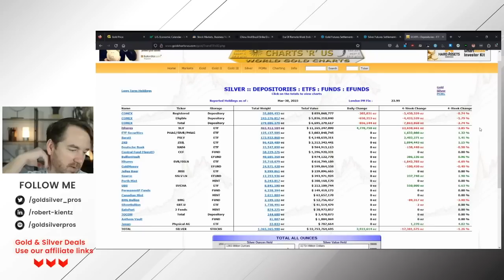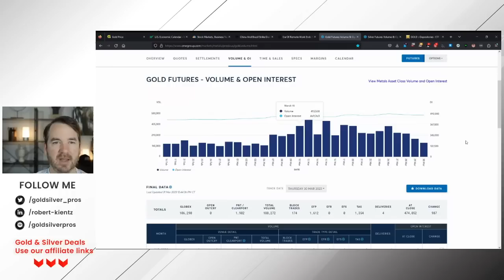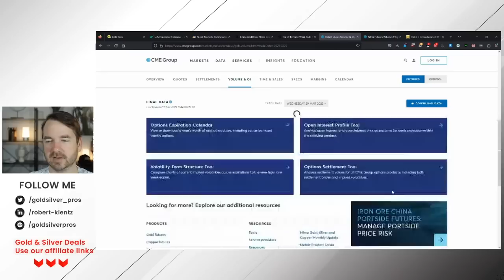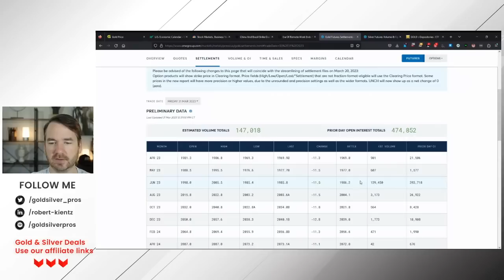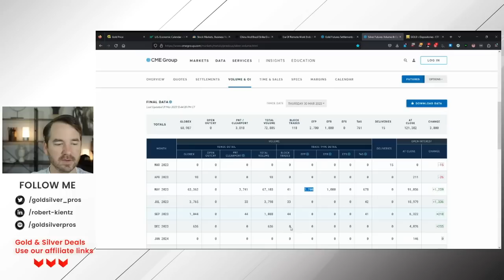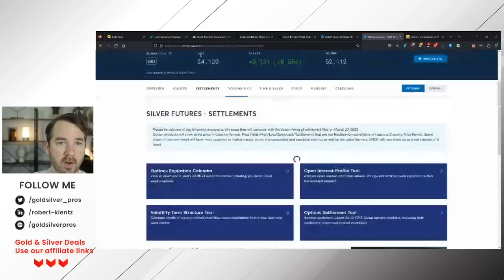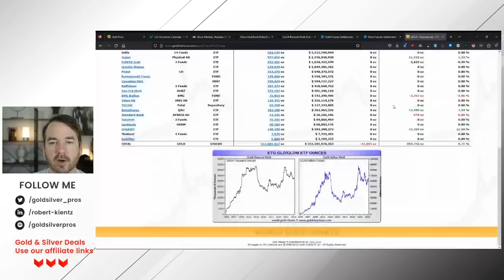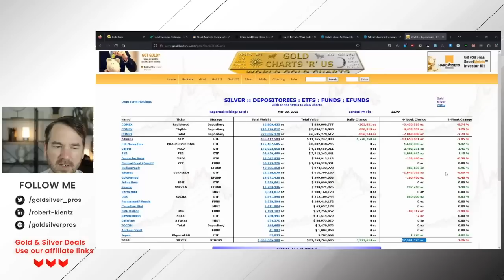US Dollar Era is Coming to a Close | Weekly Market Wrap Up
This week China and Brazil have reached a deal to trade in their own currencies, ditching the US dollar as an intermediary. Then, we had Goldman Sacks come out and say "Are We Approaching The End Of The Dollar Reserve Currency System". In this weekly market wrap up we deliver you the data, news, and information on the markets, Gold and Silver.